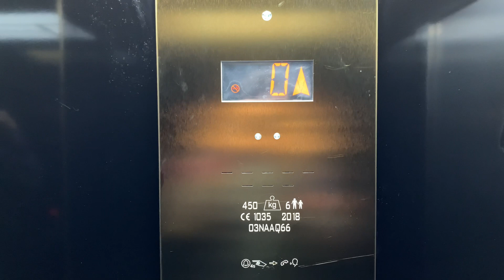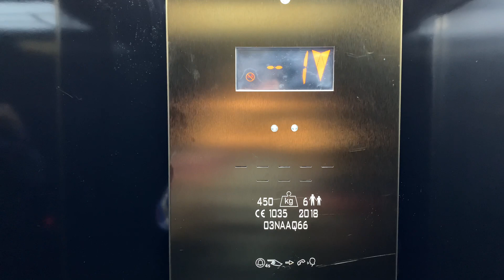2018 INGAR GeN2 Life Ambiance MRL traction elevator @ Restaurant Trocadero Benalmádena, Spain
This elevator is located at Restaurant Trocadero Benalmádena. Floor -1 has Asia Bistro and toilets. Floor 0 has main restaurant with lower terrace, main bar and lower terrace bar. 1st floor has main bar with roof terrace.

Location: Restaurant Trocadero Benalmádena, Torrequebrada, Benalmádena, Spain

Brand: INGAR
Type: INGAR GeN2 Life MRL traction, OTIS GeN2 Life, ReGen, Ambiance fixtures
Year installed: 2018
Floors served: 3 (-1, *0*, 1)
Capacity: 6 persons or 450 kg
Serial: 03NAAQ66